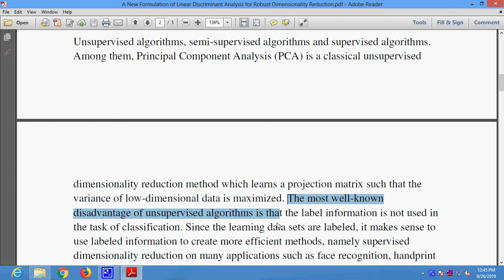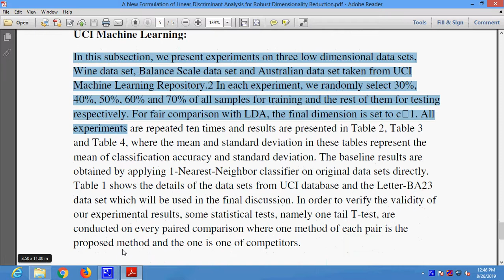A New Formulation of Linear Discriminant Analysis for Robust Dimensionality Reduction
Classification part take place using Nutrients of the soil IEEE PROJECTS 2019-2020 TITLE LIST

 * Complete Source Code
 * Complete Documentation
 * Complete Presentation Slides
 * Flow Diagram
 * Database File
 * Screenshots
 * Execution Procedure
 * Readme File
 * Video Tutorials
 * Supporting Softwares

Support Specialization
 * 24/7 Support
 * Ticketing System
 * Voice Conference
 * Video On Demand
 * Remote Connectivity
 * Document Customization